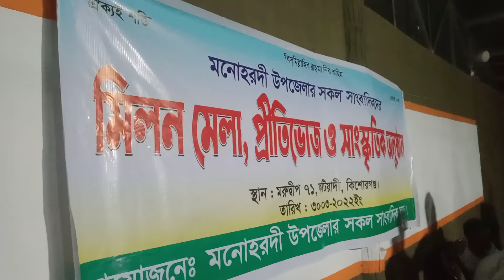মনোহরদীর সাংবাদিকদের মিলনমেলা ও সাংস্কৃতিক অনুষ্ঠান স্বাধীনতা পার্ক,মরুদীপ ৭১, লোহাজরী, কটিয়াদী।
মনোহরদী উপজেলার সাংবাদিকদের মিলনমেলা ও সাংস্কৃতিক অনুষ্ঠান